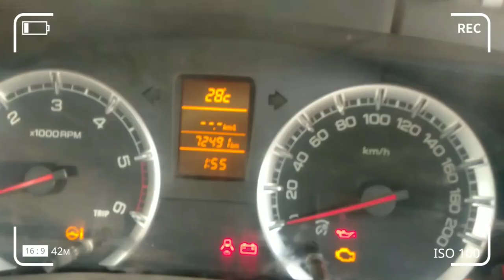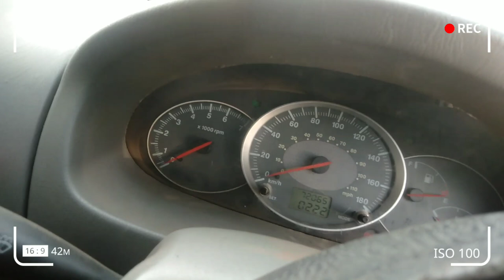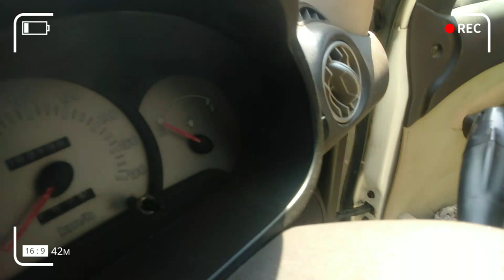Second Hand Car💥 | Best Condition | Durg Chhattisgarh | Ciaz | Tavera | Scorpio | Vlogs Chitransh❤️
BEST CONDITION CAR DURG CHHATISGARH
सैकंड हैंड कार दुर्ग छत्तीसगढ़ ||
सैकंड हैंड कार दुर्ग ||
SECOND HAND CAR DURG CHHATISGARH ||

TAVERA TURBO | ERTIGA | CIAZ |
SCORPIO | SANTRO |

इस वीडियो मे अच्छे कार सैकंड हैंड मिलने वाला है वीडियो को पूरा देखे और नीचे जानकारी प्राप्त कर शॉप मे कॉल करे •

शॉप - विजेता मोटर्स

पता - शॉप नंबर 75 जिला उद्योग कॉम्प्लेक्स मालवीय नगर दुर्ग छत्तीसगढ़

Hello friends ❤️

राधे राधे 🙏🙏